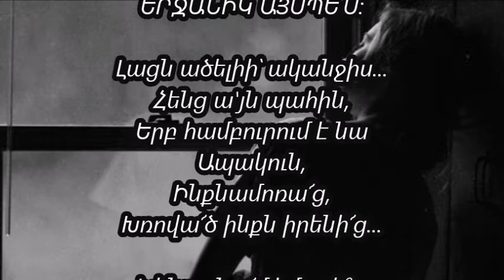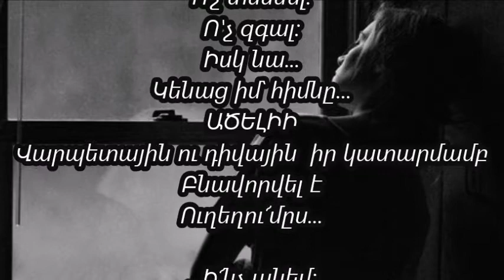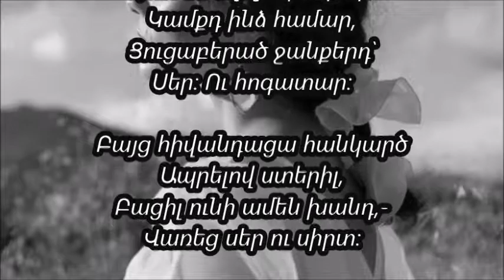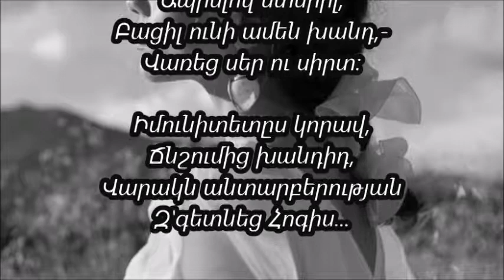ՌՈԶԱ ԽԱՍՏՅԱՆ - ՄԵՂԵԴԻ; ԽԱՆԴ; ՄԻՆՅՈՆ